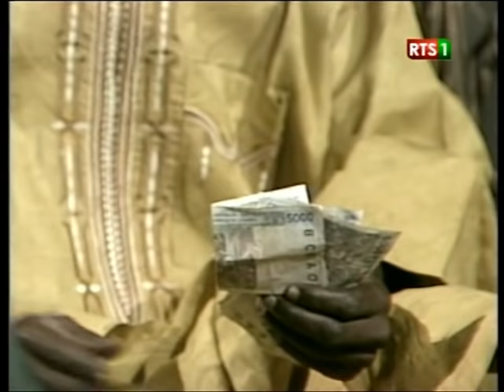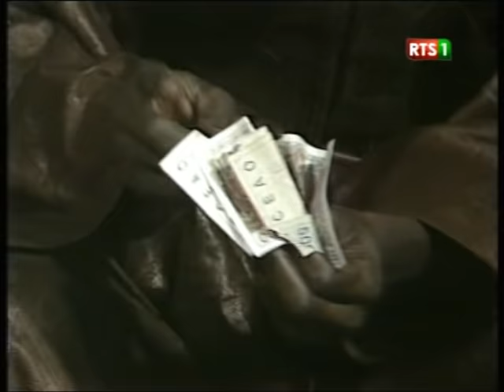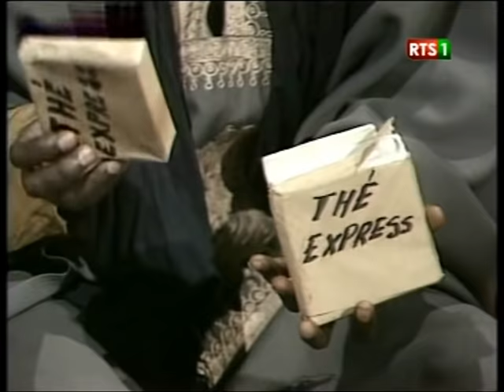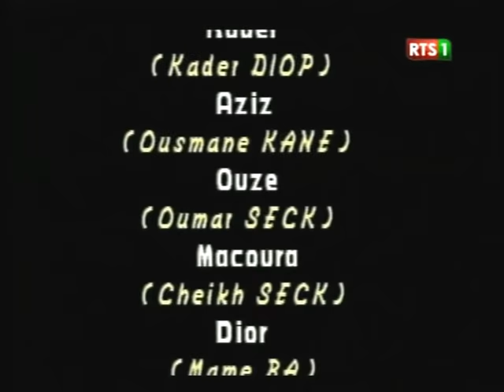Théâtre Sénégalais - Troupe Janxeen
Théâtre Sénégal - Troupe Janxeen avec serigne ngagne, feu Kader , Ngouri...